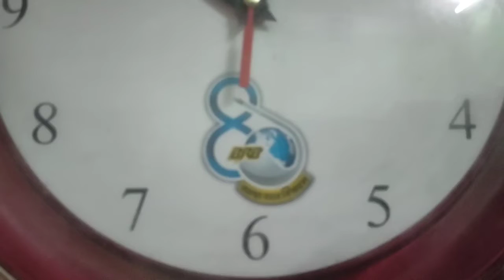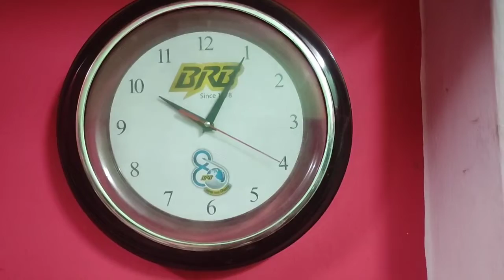wall clock। clock